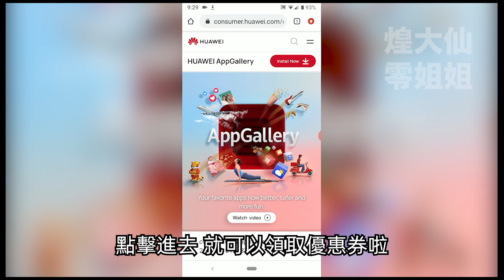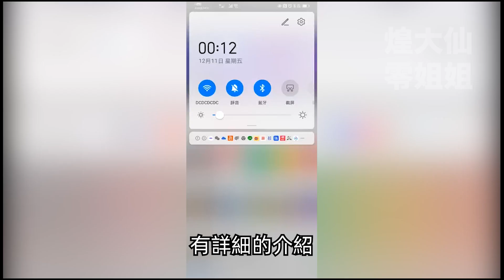（廣東話）男兒當入樽灌籃高手手遊 SLAMDUNK進階三井壽天賦視頻【進階三井天賦基本成型的點法以及能量套的核心】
台灣地區的觀眾下載完後可以直接下載這個HMS包，然後就能下灌籃高手的遊戲了！

關於充值優惠有任何方面的問題，可以在WHATSAPP上找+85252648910 ， 或者在line找appgallery

這次為大家帶來的是進階三井的基本天賦點法應用！希望大家喜歡！